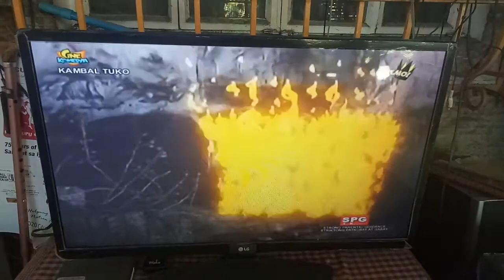Grabe si Miss Susan Roces epic! Ang galing niya sa Kambal Tuko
Grabe si Miss Susan Roces epic! Ang galing niya sa Kambal Tuko. Tawa ako ng tawa. Pati lahat ng cast napakagaling. Kala ko noon corny yun. Sobrang ganda pala. Kaya pala nag blockbuster sila noon. 💖😊.

No Copyright Infribgement Intended